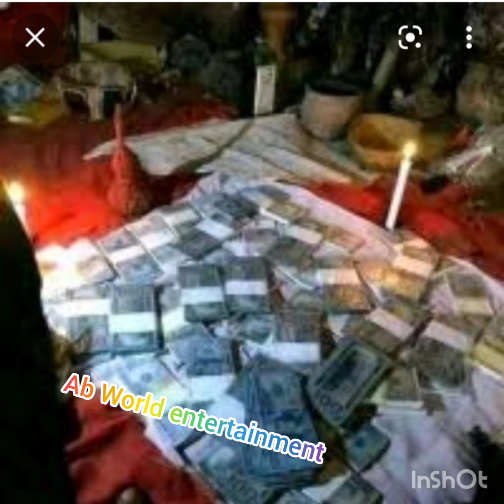DELTA STATE PINkIN CÂÜGHT WITH H😭MN H3+D 🙆ThiNgs DEy happen 😱SMALL PINKIN DôN J©Iñ YÂHóø FOR BENIN